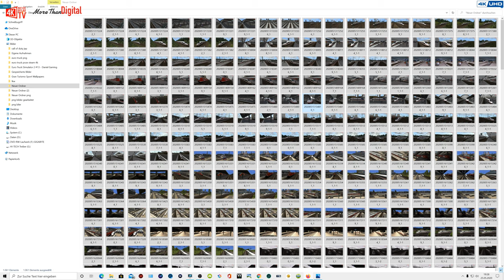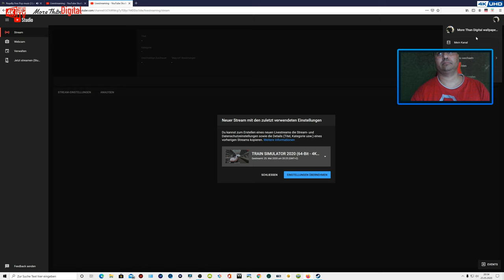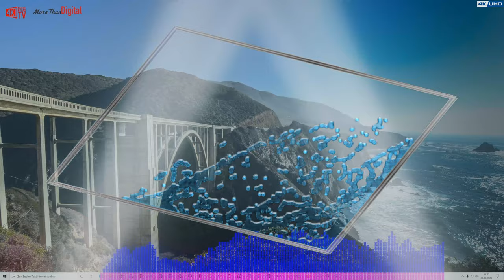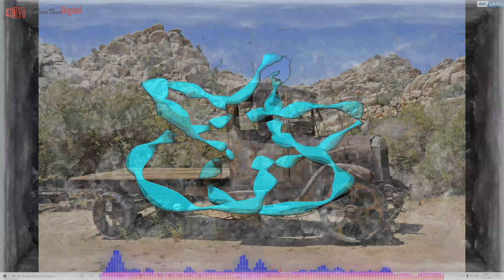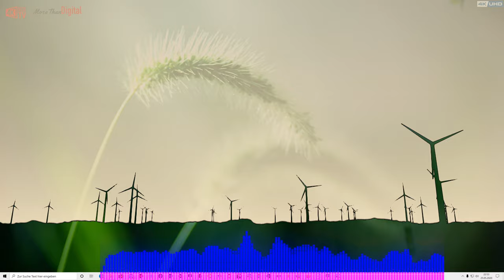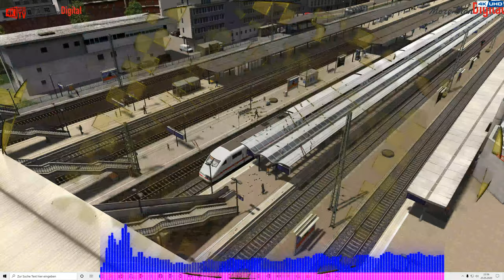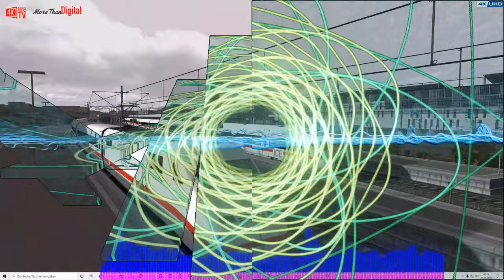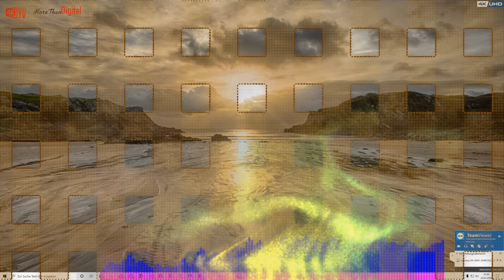LET`S PLAY Train Simulator 2020 / ICE BILDER - PICTURES- WALLPAPER---